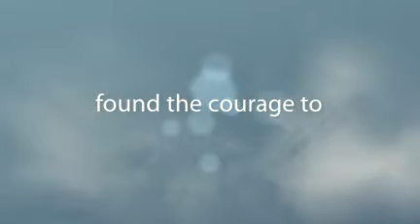Let Your Innate Sing by Dr. William A. Kriva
The Key to Finding the Life of Your Dreams

This is the compelling story of a successful engineer who, after 12 years of misery at his job, found the courage to give up his comfortable existence to pursue the life of his dreams. Dr. Kriva shares with you the principles he learned along the way and provides you with a clear, easy to use system to find your own path to the life of your dreams.

This book is written for anyone of any age who is contemplating what to do next with their lives.